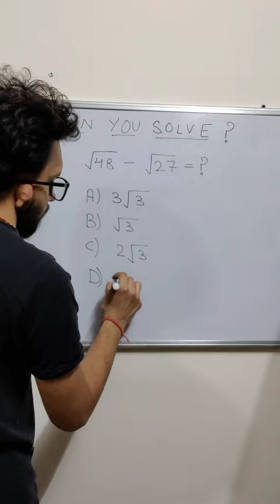Can You Solve?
13x13 rubik's cube
how to
rubix
Square root
solution
fidget
feliks
10x10
3x3
fiba 3v3
Non perfect square roots
solving non perfect square roots
non perfect square roots examples
square root of non perfect number
Shorts
Youtube shorts
how to make youtube shorts
learn how to solve the Rubik’s rubik’s cube